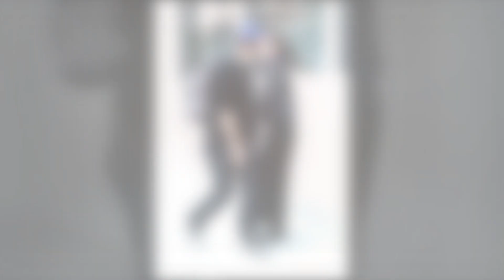New Update!! Breaking News Of Dakota Johnson and Chris Martin || It will shock you